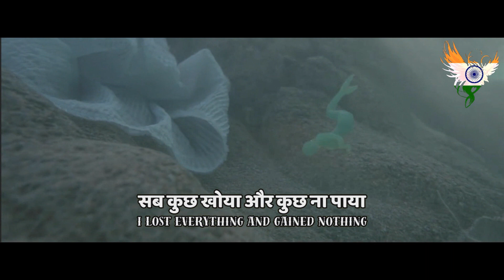The Little Mermaid - Part Of Your World Reprise II | द लिटिल मर्मेड - बस उस दुनिया में (Hindi S&T)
Hindi version of "Part Of Your World (Reprise II)" from The Little Mermaid.